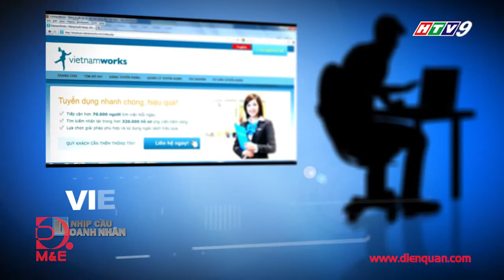[SỔ TAY QUẢN TRỊ] LÀM SAO ĐỂ TRÁNH TÌNH TRẠNG NHÂN VIÊN XAO NHÃNG NƠI CÔNG SỞ?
Nhân viên nơi công sở thường đối mặt với nhiều yếu tố khiến họ có thể phân tâm trong công việc, như: môi trường làm việc, quan hệ với đồng nghiệp, cấp trên... Vậy Nhà quản trị phải làm gì để nhân viên tránh xao nhãng và tập trung cho công việc của mình. Hãy cùng chương trình Nhịp cầu doanh nhân lắng nghe những chia sẻ đầy kinh nghiệm của bà Lê Hải Quỳnh - Đại diện công ty Vietnamworks.

Chương trình NHỊP CẦU DOANH NHÂN, phát sóng 10H10 phút sáng thứ 7 hằng tuần trên HTV9. Chương trình với nhiều chuyên mục hấp dẫn như: Góc doanh nghiệp; Giải pháp doanh nghiệp; Góc luật sư; Chuyên đề kinh doanh; Sổ tay quản trị; Phát triển nguồn nhân lực; Lãnh đạo doanh nghiệp; Sách hay cho nhà lãnh đạo; Sự kiện tuần tới sẽ là món ăn bổ ích đối với CEO thời đại mới.